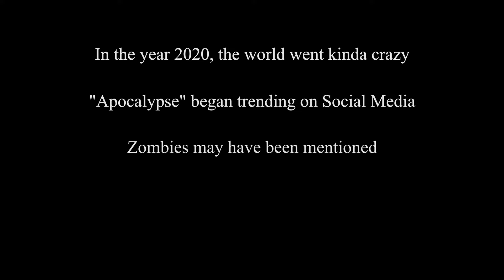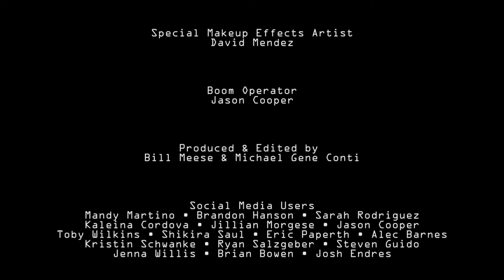Hashtag Apocalypse: End of Days - Episode 4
When the end went viral, their followers became deadly...

A short series about two men who take their Social Media VERY seriously.

Written & Directed by Michael Gene Conti
Director of Photography Bill Meese
Starring Julian Curtis • Michael Gene Conti • Derek Mio